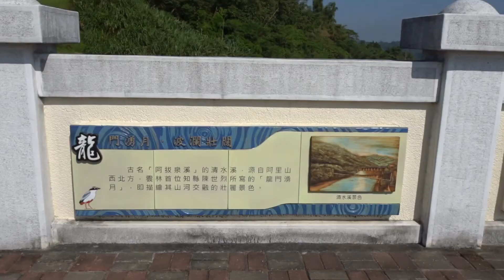雲林古坑 - 湖山水庫 Hushan Dam, Gukeng Yunlin (Taiwan)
湖山水庫位於北港溪支流梅林溪上游,為一離槽水庫,庫區涵蓋雲林縣斗六市及古坑鄉.主要水源係透過設於南投縣竹山鎮的桶頭攔河堰,將清水溪的剩餘水量引入水庫調蓄運用.